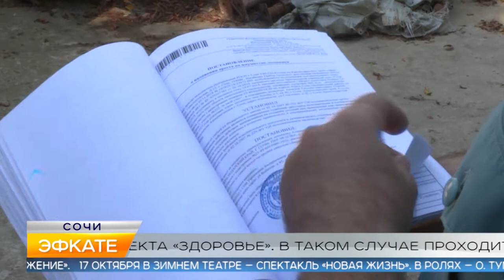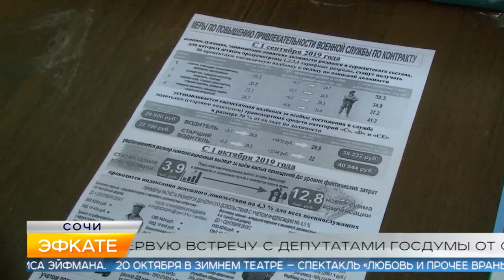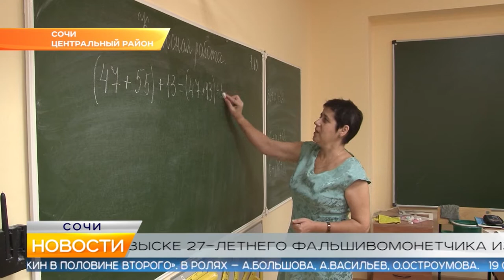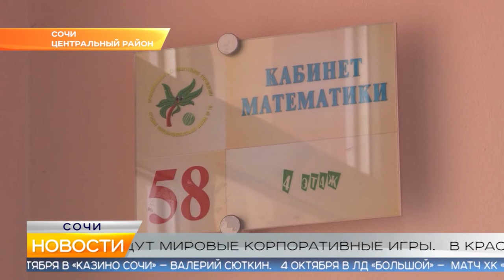Новости Сочи (Эфкате РЕН REN TV) Выпуск от 01.10.2019